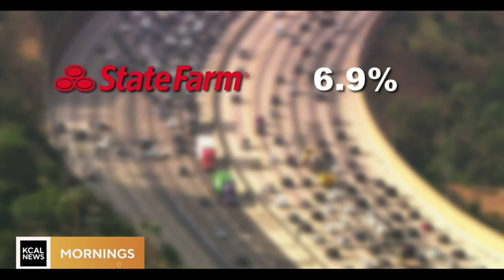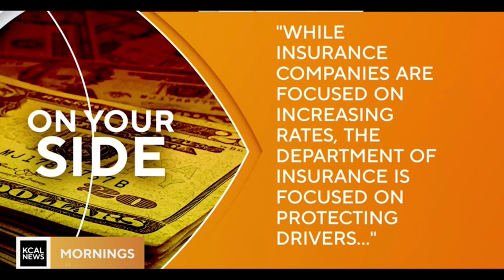CBS - KCAL - Major Car Insurance Companies Getting Out Of California